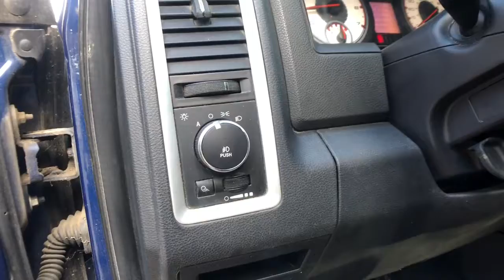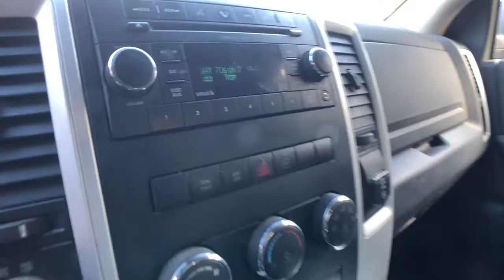2009 Dodge Ram 1500 Clarkston, Waterford, Lake Orion, Grand Blanc, Highland, MI 213802B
Deep Water Blue PC/Mineral Gray Met CC Used 2009 Dodge Ram 1500 available in Clarkston, Michigan at Bowman Chevrolet. Servicing the Waterford, Lake Orion, Grand Blanc, Highland, MI area.

2009 Dodge Ram 1500 Sport - Stock#: 213802B - VIN#: 1D3HV18T89S763286

Bowman Chevrolet
6750 Dixie Hwy

Recent Arrival!brDeep Water Blue PC/Light Graystone PC 2009 Dodge Ram 1500 Sport 4D Quad Cab 4WD HEMI 5.7L V8 Multi Displacement VVT 5-Speed AutomaticbrbrbrAt Bowman Auto Group we provide One Great Experience and are proud to offer Transparent Pricing! Proudly serving: Oakland County, Clarkston, Bloomfield Hills, Flint, Waterford, Holly, Whitelake, Lake Orion and Detroit.